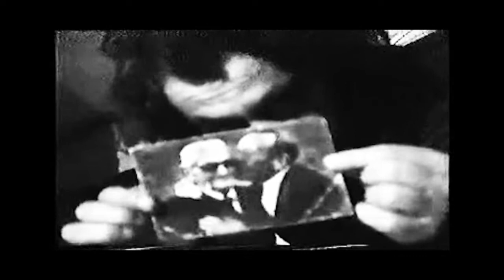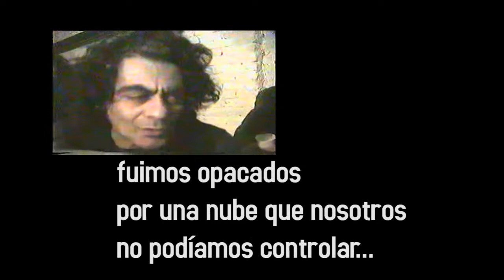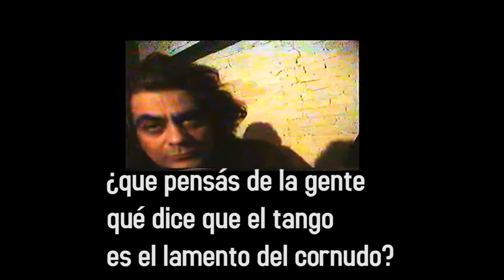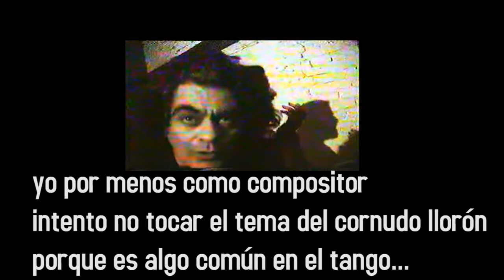VIDEOTECA UNDERGROUND DOCUMENTALIDADES / M E L I N G O punk Tango / 2000 LA PLATA BsAs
Rescates de archivos emotivos   ROCK TANGO ARGENTINO- Daniel Melingo
docuMentalidades VHS   mini reportajex

AñO 2000   La Plata   Buenos Aires    Arg